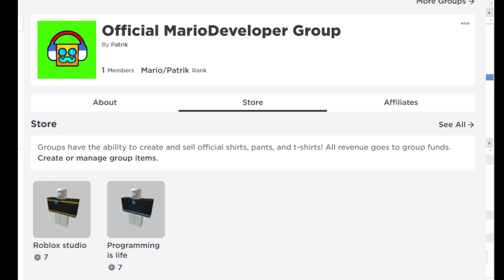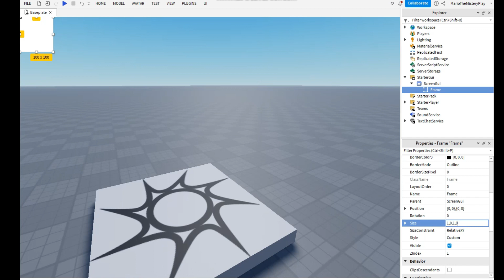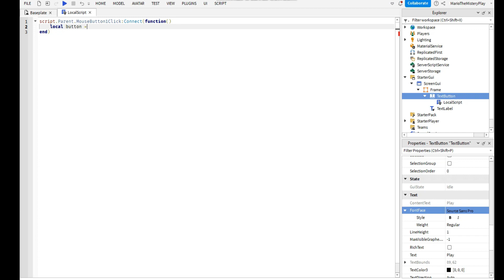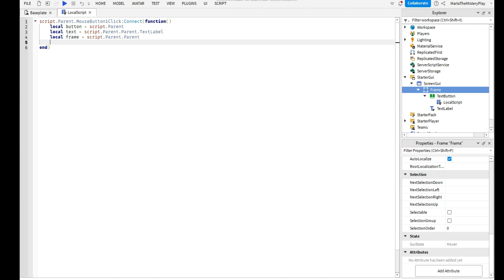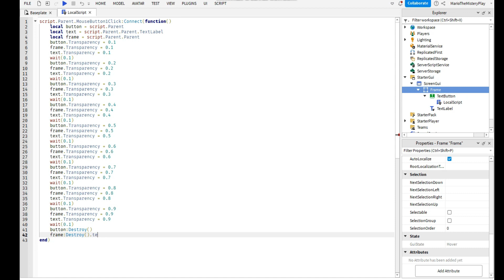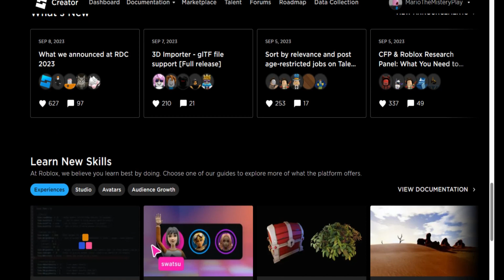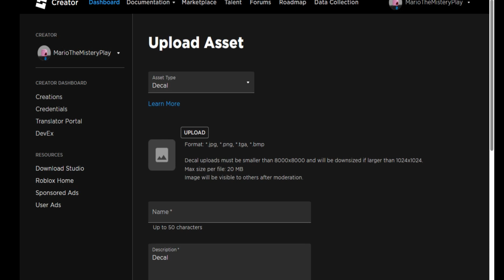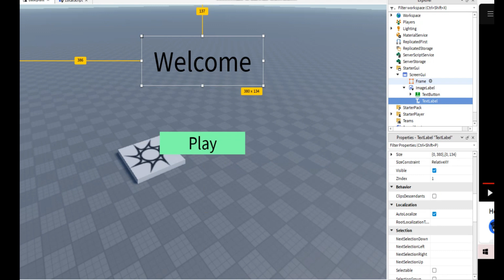How to make a FADE AWAY menu when button is clicked in ROBLOX STUDIO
In this video i showed you how to make a fade away menu/screen when a button is clicked. I hope you learned everything in this video and i hope you enjoyed!
Join my Roblox group if you have any questions and you can also buy my shirts!